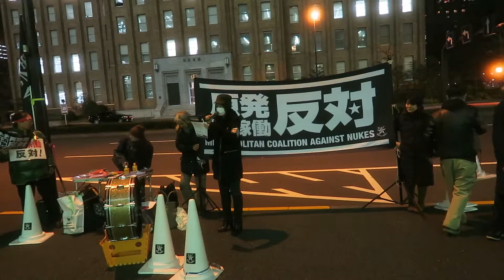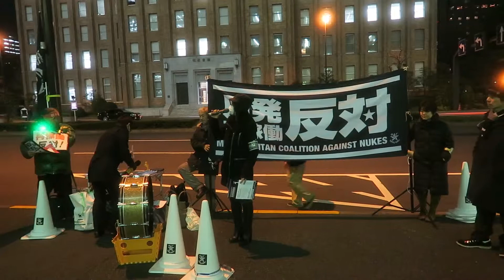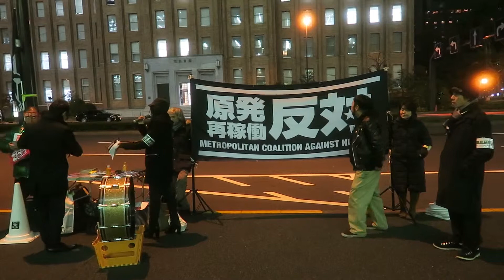0114高浜原発再稼働反対！関西電力東京支社前抗議行動 【7】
2016/1/14 高浜原発再稼働反対！関西電力東京支社前抗議行動＠内幸町